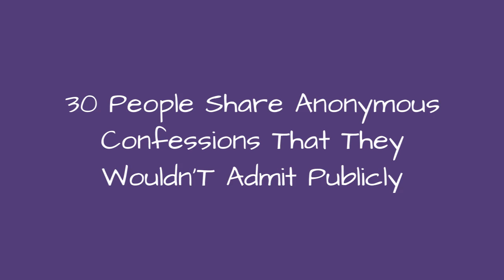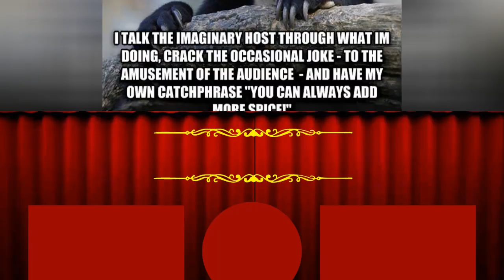30 People Share Anonymous Confessions That They WouldnT Admit Publicly 😂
We all have our secret shames. Guilty little skeletons in the closet that we would never dare to confess to even our closest friends. Well, not when sober, at least.The great thing about the internet is its anonymity. Behind the protection of a screen, people can feel liberated to say things they never would in face-to-face conversation, and really say what they mean. Of course, it goes both ways and this can also lead to all kinds of bullying and abuse, but that's for another post.This post is all about getting it off your chest and owning up to past wrongs. While confessing anonymously to randoms on the internet is hardly taking responsibility for one's actions, the very act of confession can alleviate feelings of guilt and help people to get on with their lives. From the hilariously trivial to the actually quite profound, these confessions will take you through a rollercoaster of emotions, and might even make you reflect on your own past transgressions.So scroll down below to check out the sordid details for yourself, and let the therapy begin!
0:00 - Intro
0:00:12 - People-Confessions
0:00:21 - People-Confessions
0:00:30 - People-Confessions
0:00:39 - People-Confessions
0:00:48 - People-Confessions
0:00:57 - People-Confessions
0:01:06 - People-Confessions
0:01:15 - People-Confessions
0:01:24 - People-Confessions
0:01:33 - People-Confessions
0:01:42 - People-Confessions
0:01:51 - People-Confessions
0:02:00 - People-Confessions
0:02:09 - People-Confessions
0:02:18 - People-Confessions